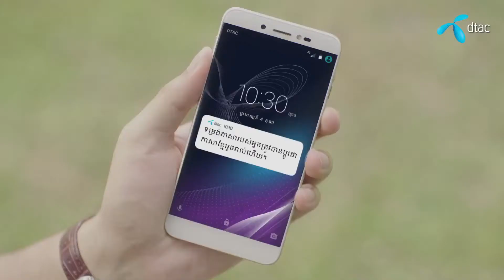Dtac กัมพูชา (ภาษาเดียวกัน)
Noon Sirikan Parasin